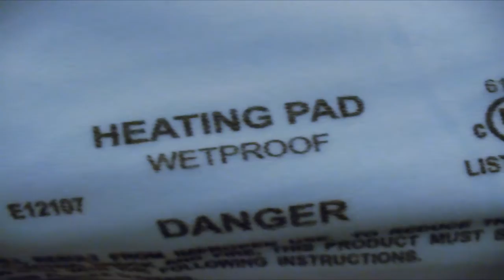I Cut Open a Heating Pad, And This Is What I Found Inside!!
This is my first YouTube video, I hope you enjoy!

In this video, I cut open a heating pad to see what was inside. This was my attempt to duplicate the channel 'Whats Inside'. If you enjoy videos like this, let me know and I will open more items!